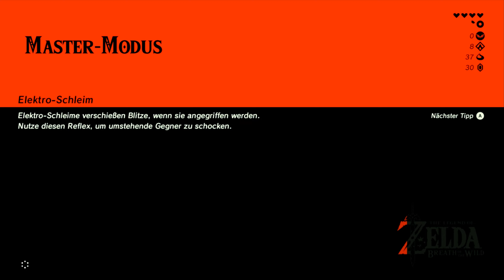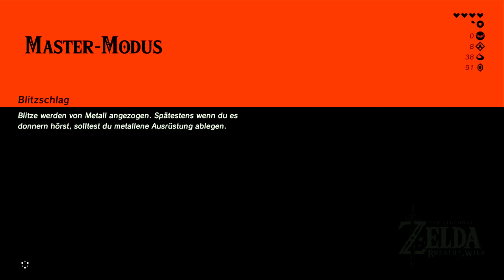Die große Fee aus Kakariko in THE LEGEND OF ZELDA BREATH OF THE WILD 🗿11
Letsplay zu Die große Fee. Kokos Küche 1-3 und der brennende Pfeil in THE LEGEND OF ZELDA BREATH OF THE WILD 🗿11

LINKS & ANDERE:

INFORMATIONEN:

Hallo ❤️ Gamerfreunde, ich zocke leidenschafftlich alles mögliche an Games. Ich freue mich über jede Unterstützung die ich von euch bekomme 🙏🏻 😇

♦️KAUFEN♦️

SPIELINFORMATIONEN

The Legend of Zelda: Breath of the Wild (japanischer Originaltitel: ゼルダの伝説 ブレス オブ ザ ワイルド, Zeruda no Densetsu: Buresu obu za Wairudo, wörtlich „Die Legende von Zelda: Atem der Wildnis“) ist ein Open-World-Videospiel aus der The-Legend-of-Zelda-Reihe. Das Spiel wurde von Nintendo Entertainment Planning & Development für die Nintendo-Konsolen Wii U und Switch entwickelt und am 3. März 2017 veröffentlicht. Es handelt sich nach den Neuauflagen The Legend of Zelda: The Wind Waker HD und The Legend of Zelda: Twilight Princess HD um den dritten Serientitel für die Wii U und den ersten Serientitel für die Nintendo Switch. Derzeit befindet sich ein Sequel für die Nintendo Switch in Arbeit, dessen von Nintendo offiziell festgelegter Arbeitstitel Der Nachfolger von Breath of the Wild lautet und von Fans Breath of the Wild 2 genannt wird. Mit Hyrule Warriors: Zeit der Verheerung erschien im November 2020 eine Vor-bzw. Alternativgeschichte zum Spiel für die Nintendo Switch.

Nachdem die Verheerung Ganon in ihren Reinkarnationen immer wieder das Land Hyrule angreift, kann 10.000 Jahre vor Einsetzen der Handlung von Breath of the Wild der Zyklus durch die Konstruktion von vier Maschinen, den sogenannten Titanen und zahlreichen kleineren Maschinen, den Wächtern, unterbrochen werden. 100 Jahre vor den Ereignissen des Spiels rüstet sich das Königreich Hyrule aufgrund einer Prophezeiung, die von der Rückkehr Ganons kündet, für eine erneute Verteidigung und unternimmt umfangreiche archäologische Expeditionen, bei denen die Titanen und Wächter wiederentdeckt und allmählich nutzbar gemacht werden. Die Titanen werden – in Anlehnung an die Ereignisse vor 10.000 Jahren – von Recken der verschiedenen Völker kontrolliert. Ein fünfter Recke, der junge Mann Link, führt das Masterschwert, eine legendäre Klinge, der die Kraft innewohnt, das Böse zu versiegeln. Die Prinzessin Hyrules, Zelda, soll als Erbin der Kräfte der Göttin Hylia aus der Legende zudem über eine magische Siegelkraft verfügen, doch zunächst gelingt es ihr nicht, auf diese zuzugreifen.

Schließlich kehrt Ganon zurück und die Recken versuchen ihn zurückzuschlagen, doch es gelingt ihm, Wächter und Titanen unter seine Kontrolle zu bringen und gegen die Armeen Hyrules zu richten. Mit ihrer Hilfe verwüstet er das Land und verwundet den mit der Prinzessin in das Dorf Hateno fliehenden Protagonisten Link, sodass Zelda ihn in den sogenannten Schrein des Lebens bringen lässt, wo er in einem hundertjährigen Schlaf regeneriert. Zeitgleich wird Ganon unter Prinzessin Zeldas Kontrolle im Schloss Hyrule versiegelt; ihre magischen Kräfte waren erwacht, als sie den verwundeten Link auf der Flucht vor den Wächtern verteidigte.

Das Spiel setzt im Schrein des Lebens mit Links Erwachen aus seinem hundertjährigen Schlaf ein. Zwar ist er wieder vollständig genesen, kann sich jedoch an die vorangegangenen Ereignisse nicht mehr erinnern. Er erkundet die Umgebung des Schreins und trifft auf dem Vergessenen Plateau auf einen alten Mann, der Link von der Verheerung Ganon berichtet. Der alte Mann gibt sich nach einer Weile als Geist von Rhoam Bosphoramus Hyrule, dem letzten König von Hyrule, zu erkennen, der bei der Großen Verheerung vor 100 Jahren ums Leben kam. Hyrule bittet Link, sein Volk und seine Tochter Zelda zu retten und hinterlässt ihm ein Parasegel.

▪️ENTWICKLER:
Nintendo Entertainment Planning & Development
Monolith Soft

▪️PUBLISHER: Nintendo, Nintendo of Europa, Nintendo of America

▪️SYSTEM: Wii U, Nintendo Switch

▪️GENRE: Action-Adventure, Open-World-Spiel

▪️METASCORE: 109